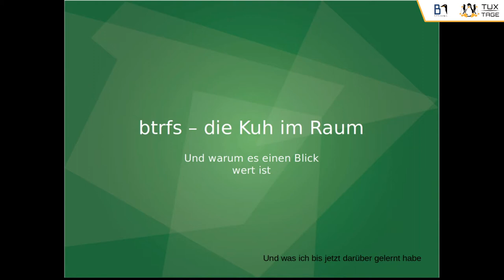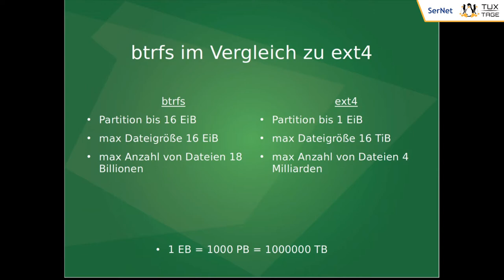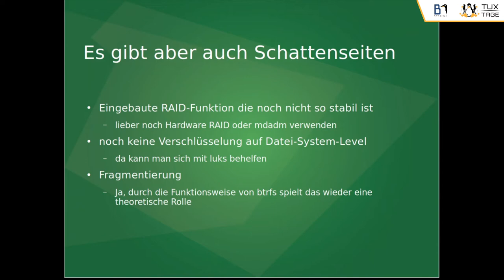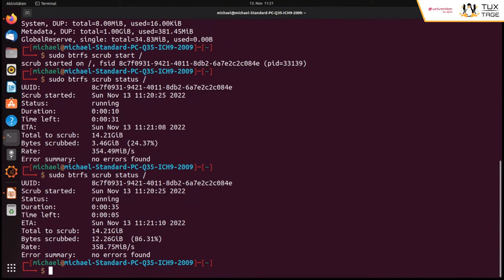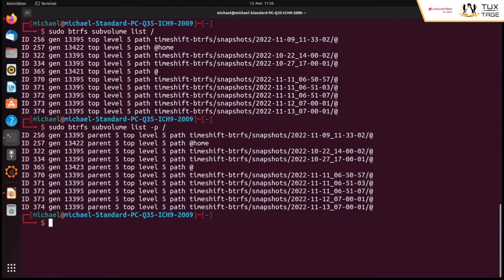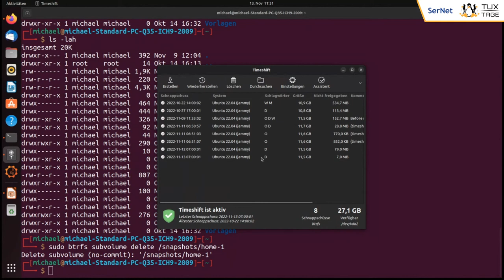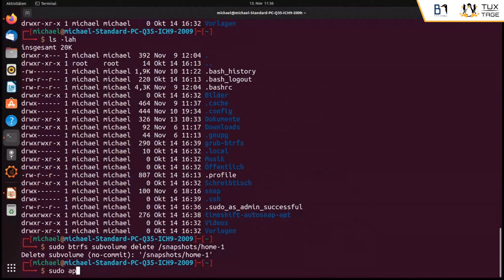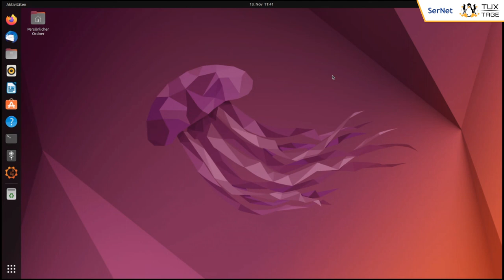btrfs - die Kuh im Raum - Tux-Tage 2022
Ein Vortrag von  M Kraft.

Eine kurze Einführung in das btrfs-Dateisystem mit seinen Stärken und Schwächen. Meine Erfahrungen damit und ein kleiner "Serviervorschlag" zum Einsatz am Desktop mit live Demo.